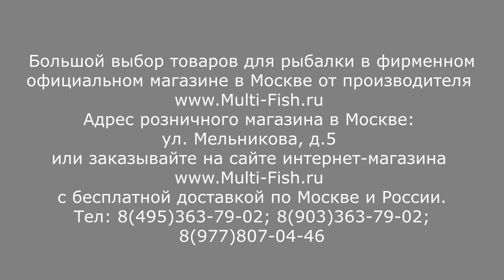Фидер BROWNING Black Magic 250см\50гр| ОБЗОР ФИДЕРА БРАУНИНГ БЛЕК МЕДЖИК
Подробный видео-обзор фидерного удилища BROWNING Black Magic 250см \ 50гр от эксперта и разработчика удилищ Максима Балаева.
Строй пикера. Вес фидерного удилища. Строй фидера. Фидер на карпа. Пикер или фидер? Выбираем пикер\фидер для ловли карпа. На эти и многие другие вопросы подробно ответит Максим в своем видео.
Или заказать по телефону 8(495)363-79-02, 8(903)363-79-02

Наши преимущества:
2. САМЫЕ НИЗКИЕ цены со склада производителя, по Программе лояльности магазина Мульти-Фиш!
3. БЕСПЛАТНАЯ доставка по Москве и России в рамках Программы лояльности!
4. БЕССРОЧНАЯ гарантия на заводской брак на ВСЕ УДИЛИЩА!
5. Свой фирменный СЕРВИС-ЦЕНТР работающий более 20 лет! с ПОЖИЗНЕННОЙ гарантией на место ремонта!